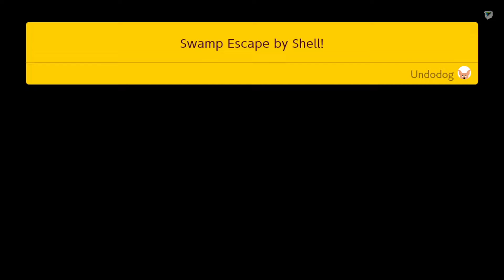Super Mario Maker 2 - 11 - Swamp Escape by Shell